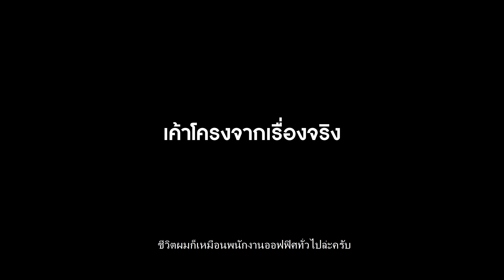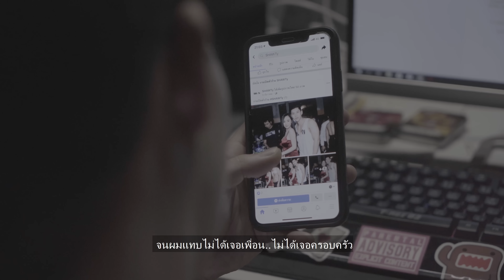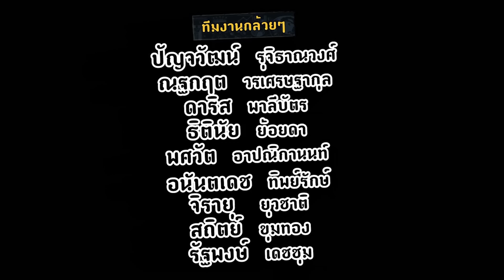อย่าให้งานมาทำลายชีวิตคุณ | 100 ล้าน(รี)วิวส์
หากคุณกำลังถูกหน้าที่การงานทำลายชีวิตคุณอยู่ ไม่ว่าจะเป็นชีวิตส่วนตัว ชีวิตครอบครัว ทุกเวลา ทุกนาที คุณต้องมอบให้กับงานจนหมด จนคุณแทบไม่ได้เจอหน้าเพื่อนๆ ไม่ได้เจอคนในของตัวคุณเองครอบครัว ไม่ได้เจอซีรีย์เรื่องโปรด หรือแม้แต่เจอเวลาพักผ่อน

100 ล้าน(รี)วิวส์ ขอแนะนำให้คุณลองเปลี่ยนมาใช้ Modern PC แล็ปท็อปที่มาพร้อมกับความเรียบหรู เบาบาง แถมยังเร็วและแรง พกพาไปทำงานที่ไหนก็สะดวก ทำงานได้ทุกที่ ทุกเวลา รับรองว่า Modern PC จะทำให้ชีวิตการทำงานของคุณเป็นเรื่องง่ายๆไปเลย